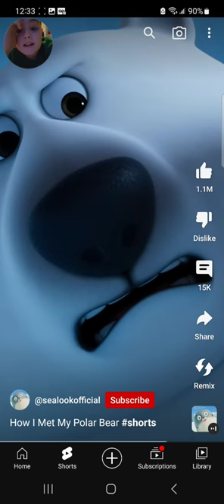reaction to shorts number 1